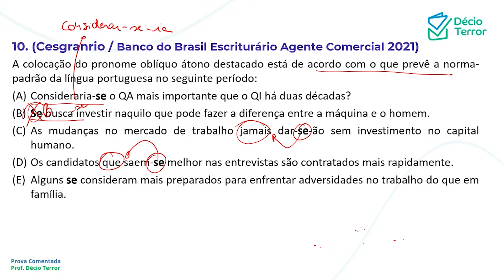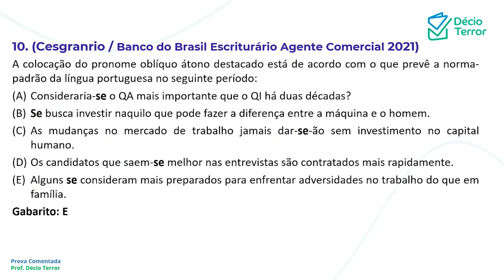Português Banco do Brasil Prova B Agente Comercial 2021 questão 10 / Sistema de questões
(Cesgranrio / Banco do Brasil Escriturário Agente Comercial 2021)
A colocação do pronome oblíquo átono destacado está de acordo com o que prevê a norma-padrão da língua portuguesa no seguinte período:
(A) Consideraria-se o QA mais importante que o QI há duas décadas?
(B) Se busca investir naquilo que pode fazer a diferença entre a máquina e o homem.
(C) As mudanças no mercado de trabalho jamais dar-se-ão sem investimento no capital humano.
(D) Os candidatos que saem-se melhor nas entrevistas são contratados mais rapidamente.
(E) Alguns se consideram mais preparados para enfrentar adversidades no trabalho do que em família.
Gabarito: E